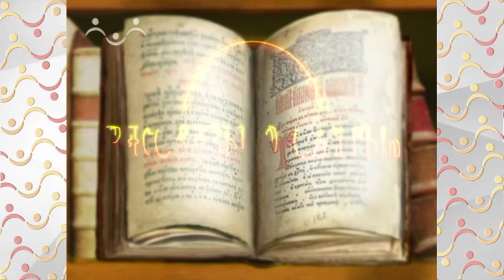Рассказы о Святых. Августин, архиепископ Калужский